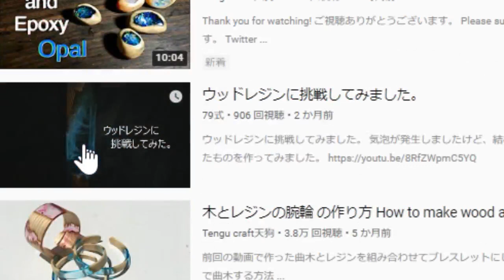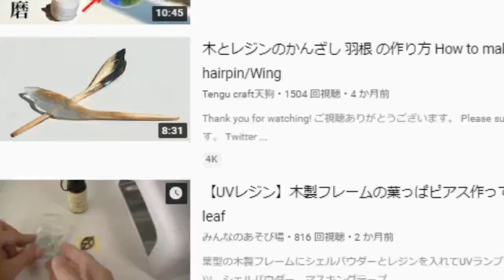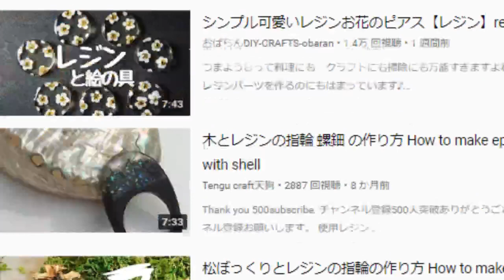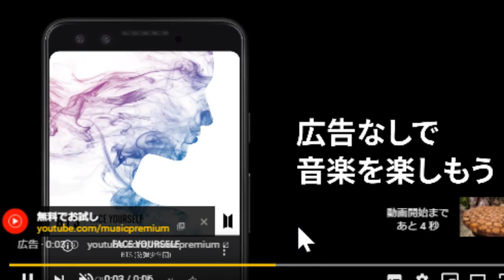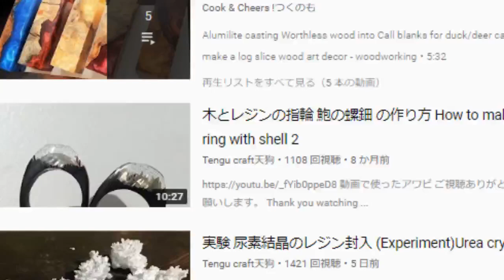のりこ(彼女)を生まれ変わらせる！！